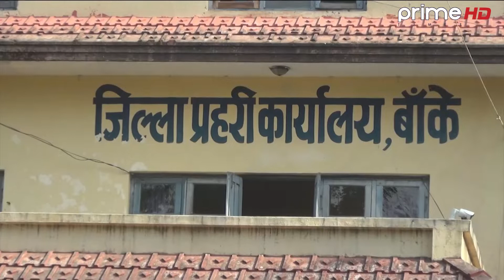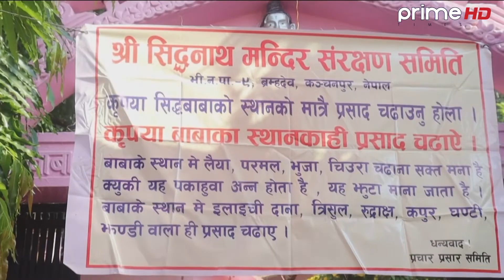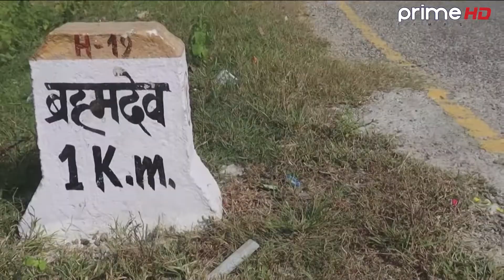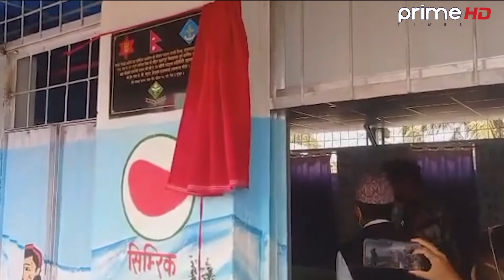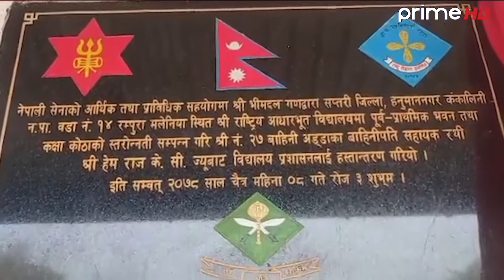PrimeHD || प्रदेश समाचार चैत ०९ , २०७८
Program:Program: प्रदेश समाचार चैत ०९,  २०७८
More Useful Links :

Presenter:
Guest:

SR. PRODUCER

PRODUCER
Ritasma Sunuwar
Nishan Angbuhang

MOTION DESIGN
Santosh Thapa

EPISODE EDOTOR
Sudip Khanal

CAMERA PERSON
Suman Nepal
Bhaskar Bhattacharya
Sanchit Gopali
Arjun Bhandari
Milan Prajapati

MCR
Dev Raj Bhandari
Manoj Tamang
Ashok Dulal
Lila Maya Gole
Anil maharjan
Kiran Khatiwada

EDITOR
Ratna Bhakta Bade
Nitish Awale
Chetraj Neupane
Ashish Dangol
Arun Bhandari
Sandesh Acharya

MAKE UP
Amrit Marahatta
Nikita Baral
Safalta Sana Khan